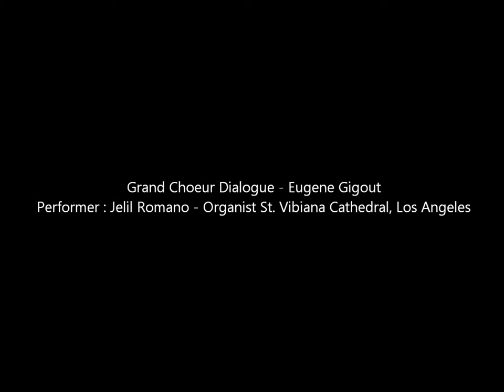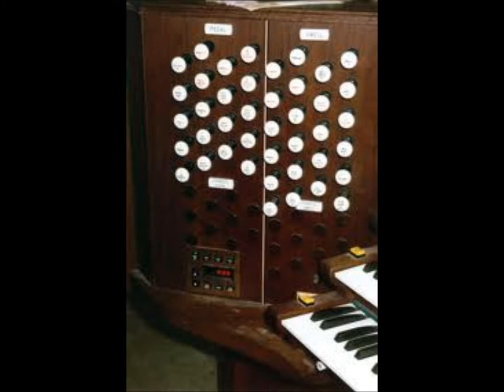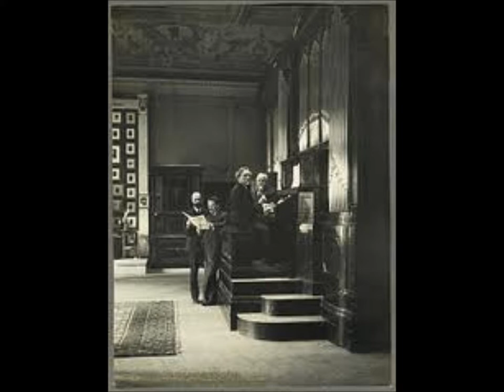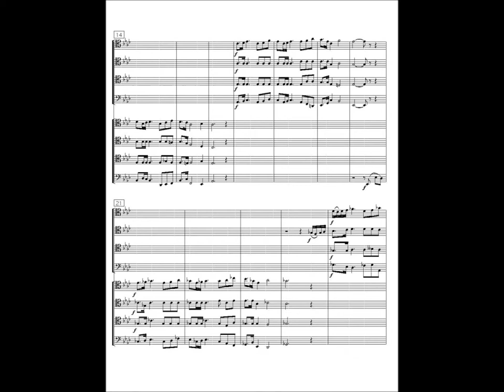Grand Choeur Dialogue - Eugene Gigout- St. Vibiana Cathedral Organ Rededication Concert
Grand Choeur Dialogue was played by Mr. Jelil Romano. former organist/music director of St. Vibiana Cathedral in Los Angeles for the Wangerin/Austin organ re-dedication concert on Nov. 04th, 1990. This event happened about 3 years before the Northridge earthquake struck on Jan 17th, 1994 that damaged the cathedral and rendered it unsafe for continuing worship at the old historic building. This clip is merely a playback for those who missed the big part of that celebration day.